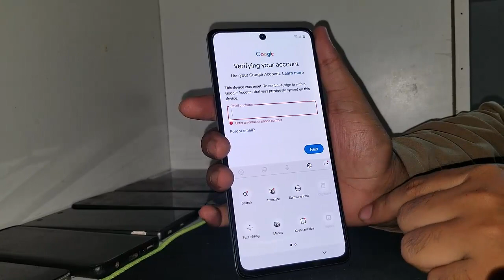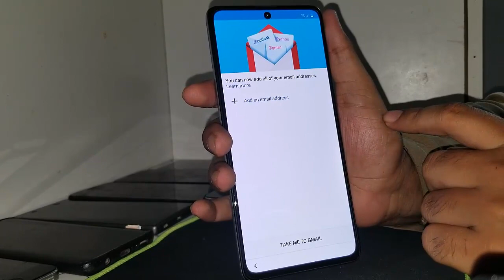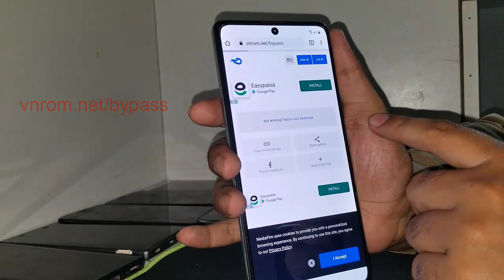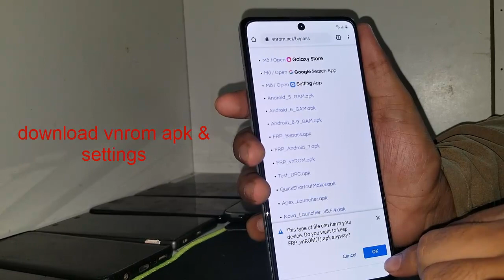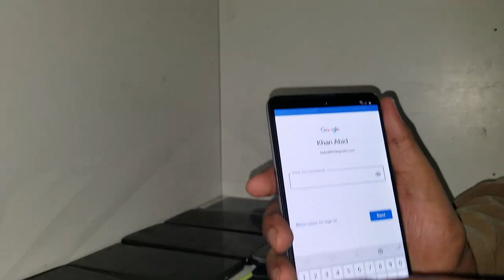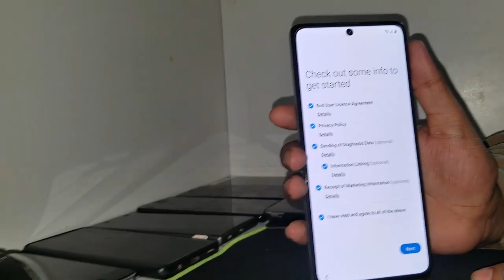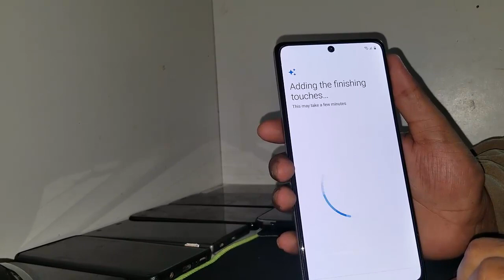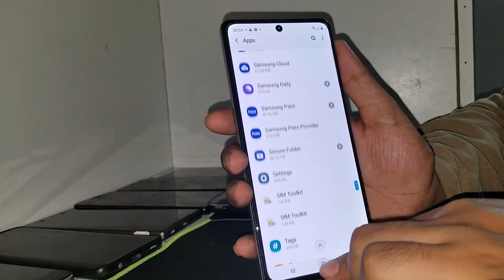Mthod 2 * Samsung A71 ( SM-A715 ) FRP/Google Lock Bypass No Sim Pin Lock No PC New Method Android 10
samsung a715f u2 frp bypass Without PC Andrid 10 100% Ok Solution
samsung a715f frp bypass new method
samsung a715f frp bypass new security

Android 10 frp bypass samsung
Samsung m20 android 10 frp bypass